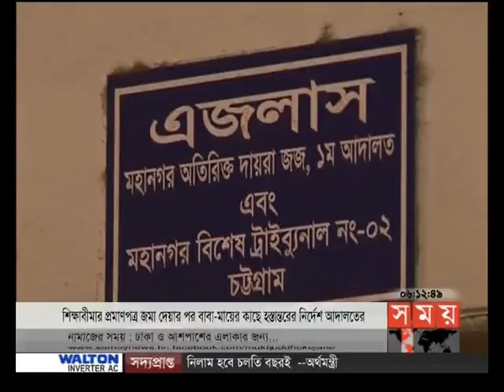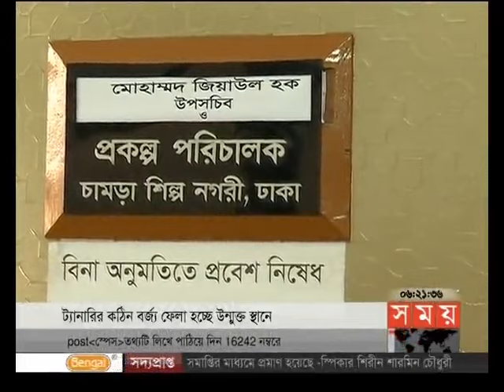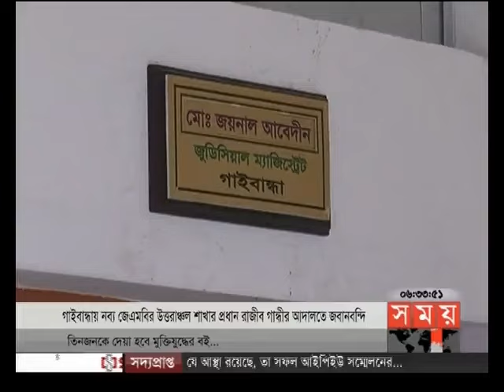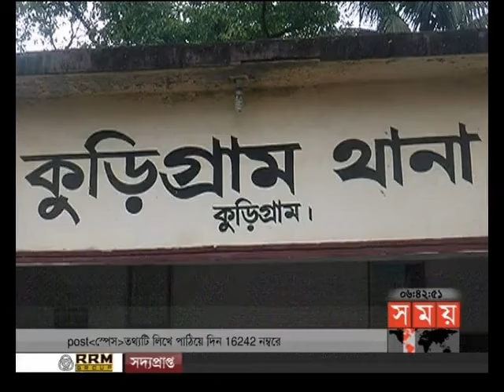বাংলার সময় (সন্ধ্যা ৬টা)